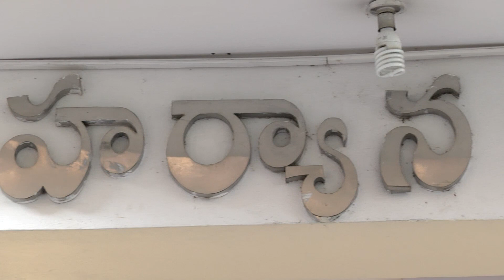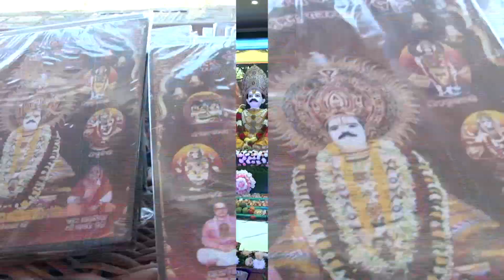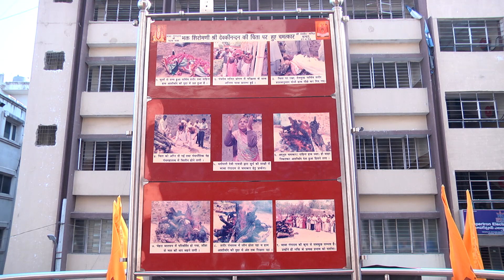Hyderabad - Shri Baba Gangaram Kalyan Mahotsav - (21 January 2018) (Part 1 of 6)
Shri Baba Gangaram Kalyan Mahotsav, Hyderabad

Date: 21 January 2018, Sunday